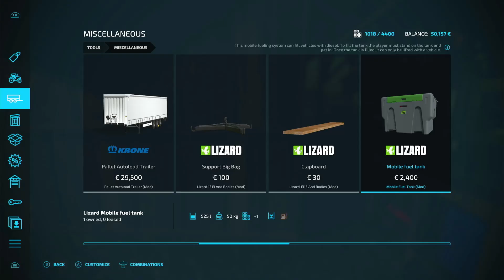Last harvest of the year.. Animal challege ep:23 Xbox series S Timelapse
Cows 60/200
Pigs 80/200
Chikens 120/400
Sheep 0/?

A new start after a stuped mistake on DrentseVaart.
Goals are get more then 200 cows. Mabey more animals.
No workers until a build some homes for them.